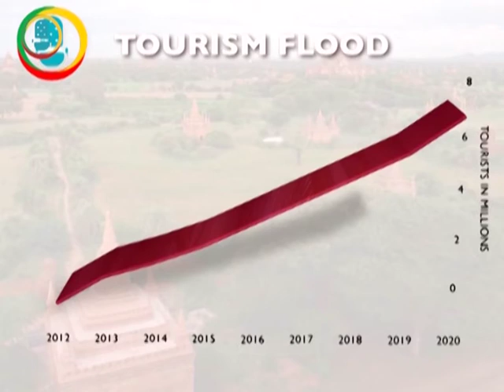DVB Debate clip: 'Tourism businesses should be 100% Burmese' (English)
This week, DVB Debate discusses 'Who will benefit from Burma's tourism flood?'

For decades Burma's tourism sector suffered under military rule.  Burma's self imposed isolation and poor human rights record meant few foreign visitors chose to visit. But over the last two years, political reforms in Burma have seen the country open up and thousands of tourists are now visiting every day.